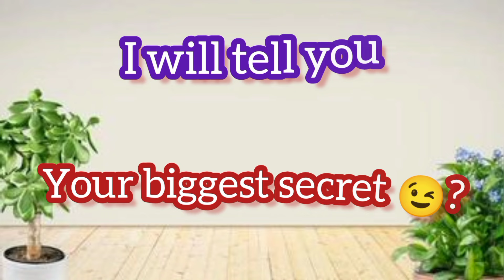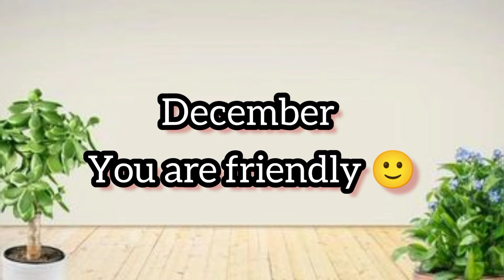अपना बर्थडे वाला महीना चुनें और जाने अपने बारे में एक खास बात? love quiz |choose your birthday month